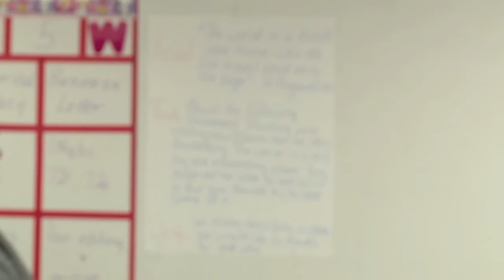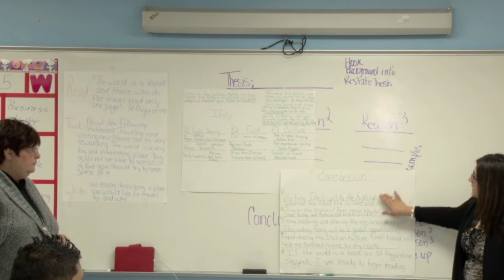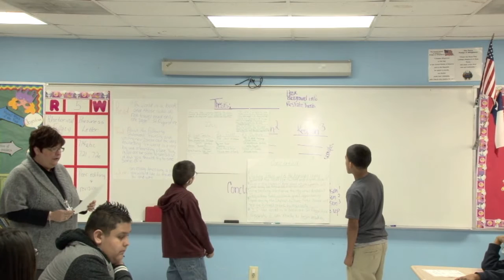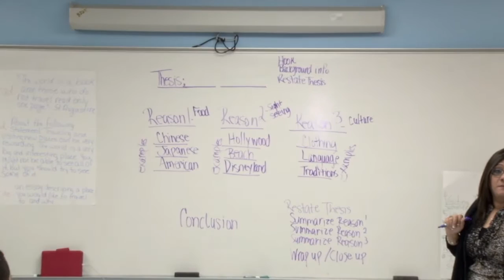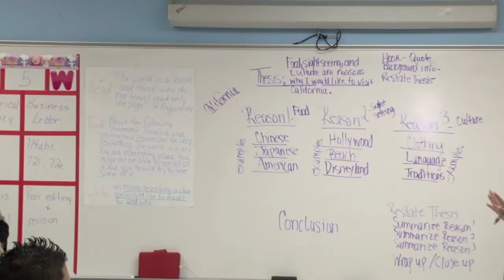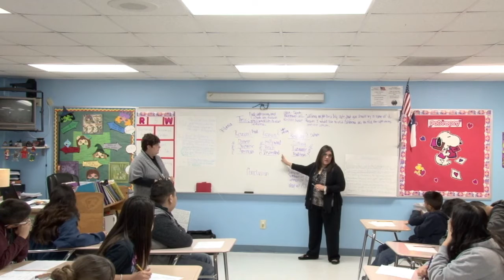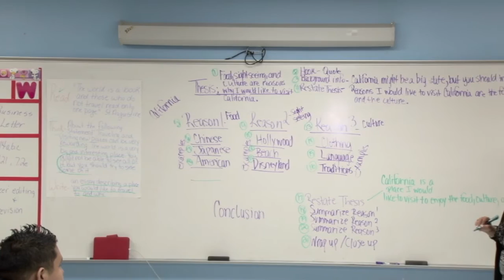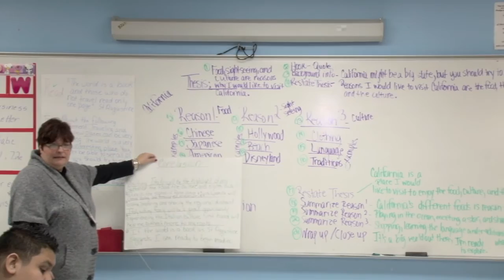Shepard Middle School Classroom Observation Project